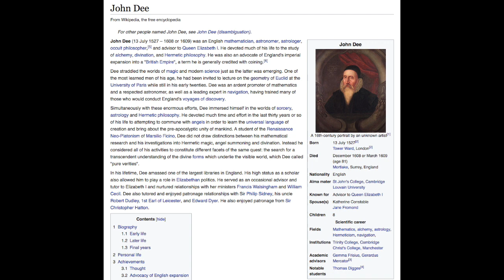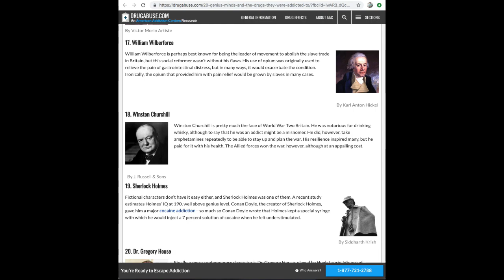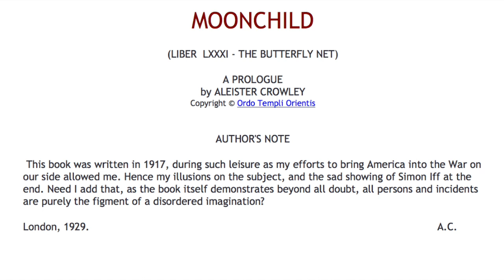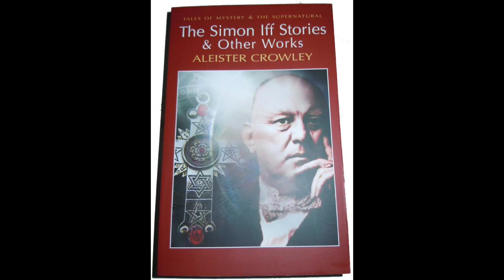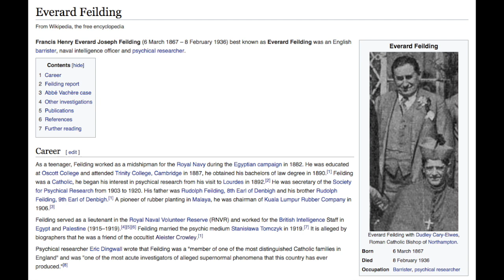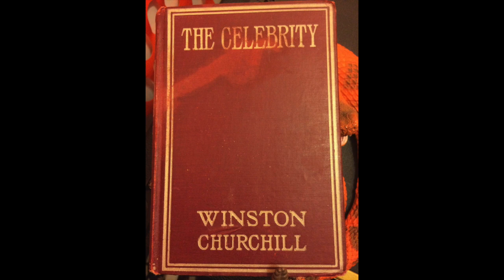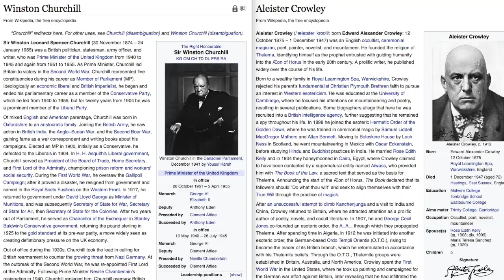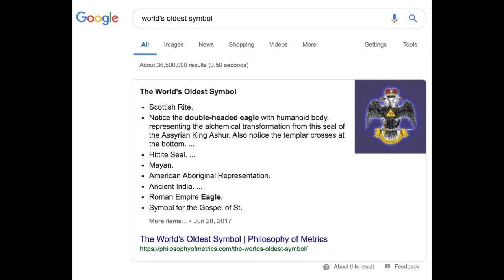Aleister Crowley was Winston Churchill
The Mystery of Charisma, part 2: The Two-Headed Eagle

‘The Magus Was A Spy’ by Richard Spence (author of ‘Secret Agent 666’)

Document — Proof Aleister Crowley Worked For The British Government As a Spy

The section of Moonchild where Simon Iff expounds on the reasons for WWI

Churchill initiated in same school of Druidry as Golden Dawn founders?